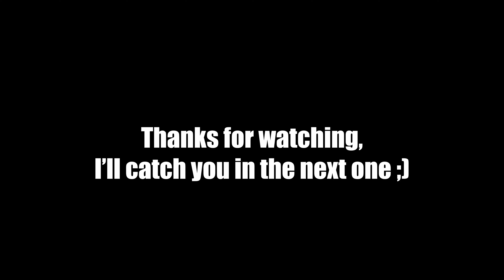R34 FOUR DOOR COTTER RUN!! // When in doubt do a cotter run!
Unfortunately due to current weather conditions its been pretty difficult to film any content on the project cars so... to make the best of a bad situation
I hit up Four Door Dan and we went on a sneaky cotter run!